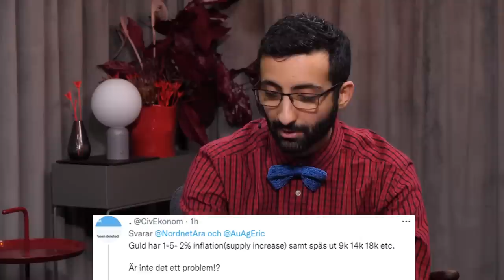Skydd mot börsfall - Eric Strand, Förvaltare AuAg Fonder - Sparpodden 468